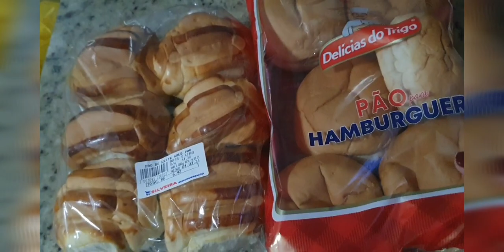Noite do pijama Brincadeira de criança !! em casa 🏠